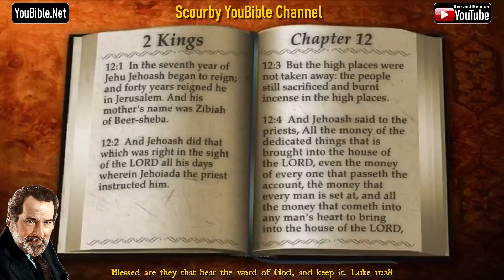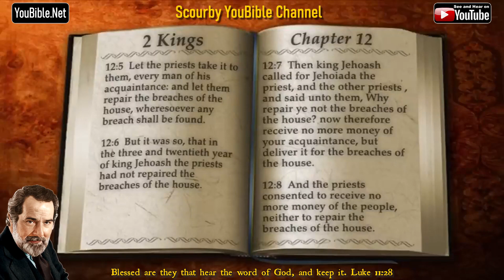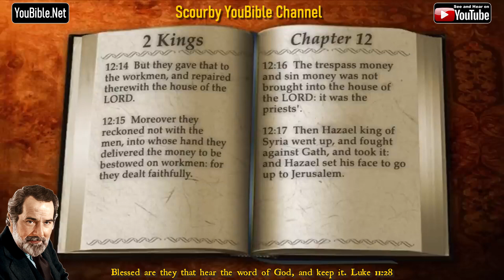12-Book of 2 Kings | By the Chapter | 12 of 25 Chapters Read by Alexander Scourby | God is Love!